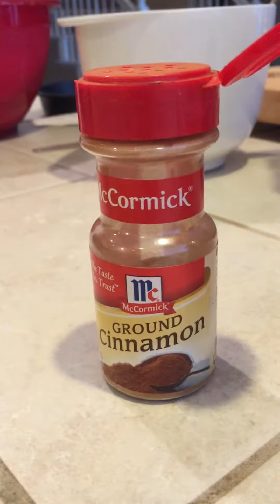Luke Grilling Apple Tart on Smoker